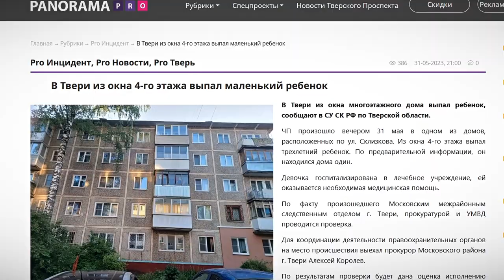Тверских родителей предупредили об опасности окрытых окон